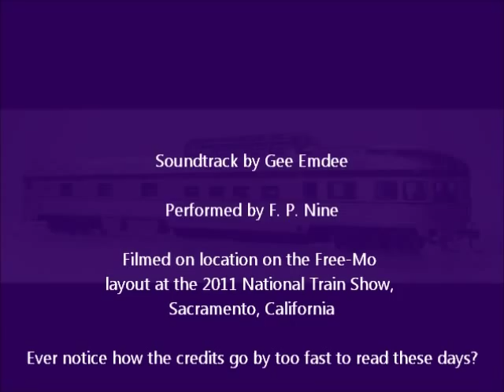The Canadian at the National Train Show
A pre-production sample of Rapido's forthcoming HO scale model of CPR's "The Canadian" rolls along the Freemo layout at the 2011 National Train Show in Sacramento, California.